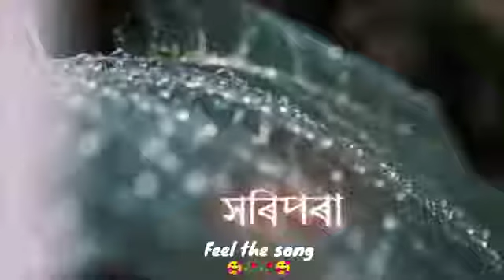Assamese WhatsApp status // Assamese song // Assamese short video //😍